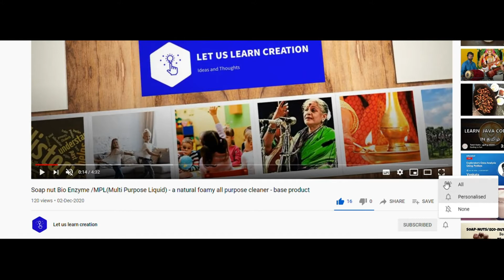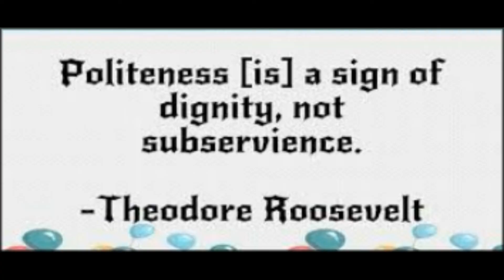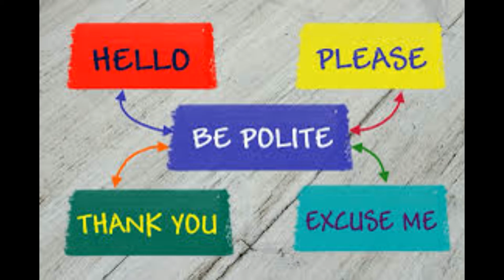BE POLITE - Moral Story by Bhadreasaan Srinivasan | Story telling in English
Hi Friends,

In this video, Master Bhadreasaan Srinivasan has narrated a story line about being polite. Hope you all enjoy it and cherish these greater values in life. Thank You!!!